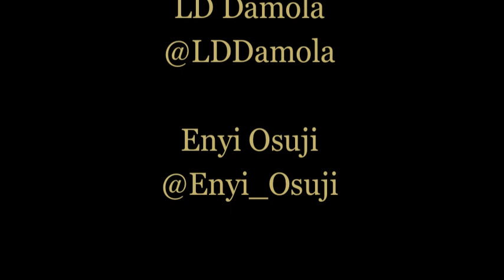Women Proposing to Men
The members of The House of Commons discuss the modern day custom of Women Proposing  to Men.